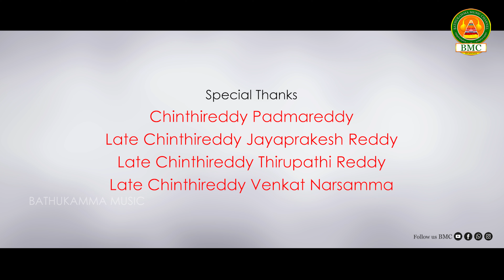LAALI PAATA FULL SONG | LATEST FOLK SONG 2022 | SHANKAR PODDUPODUPU | KEERTHANA SINGER LAVANYA BMC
TUNE SOURCE: RAJANNALA ANASURYA
ADDITIONAL LYRICS: SHANKAR PODDUPODUPU
SINGER: LAVANYA
DOP: HARISH PATEL
EDITING & DI: ADARSH PATEL
DIRECTION & CHOREOGRAPHY: SHEKAR VIRUS
ACTOR: KEERTHANA
DANCERS: ANJALI, MANASA, BAVITHA, LAXMI, MONIKA, AKSHITHA
SPECIAL THANKS
CHINTHIREDDY PADMAREDDY
LATE CHITHIREDDY JAYAPRAKASH REDDY
LATE CHITHIREDDY THIRUPATHI REDDY
LATE CHITHIREDDY VENKAT NARSAMMA
KANKANALA RAJKUMAR
NUNE KARTHIK
REDDY RAJENDER
PRASAD MOLANGUR
THIPPARAVENI BALAKISHAN